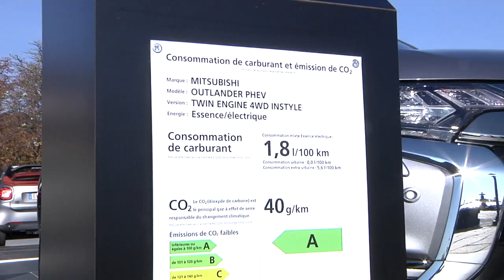Le Mondial de l'Auto s'invite à Concorde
Le Mondial de l'Auto 2018 a ouvert ses portes à Paris du 4 au 14 octobre. Pour l'occasion, un stand d'essais était ouvert place de la concorde et dédié entièrement aux véhicules propres.